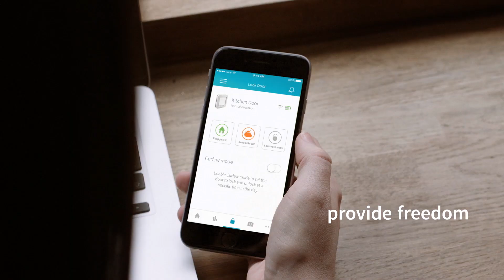SureFlap Microchip Pet Door Connect | zooplus.co.uk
This microchip pet door can be controlled via an app on your phone and is ideal for cats and small dogs. It provides increased security and can be locked & unlocked whilst you are away from the house.

SureFlap Microchip Pet Door Connect at a glance:

✓ 4-way pet door for large cats and small dogs
✓ Via Hub and smartphone you can monitor and control the pet door
✓ Protection against unwanted intruders: the pet door recognises
    your pet to allow its entry or exit, with up to 32 pets programmable
    - Via microchip: works with all common microchip numbers
    - Via RFID-tag: included with the pet door
✓ Free Sure Petcare app for iOS and Android:
    - Lock and unlock the pet door: even when you’re on the move
    - Information updates: practical graphs analysing your pet’s
      movement habits
    - Alerts: lets you know when non-programmed cats try to enter your
      house
    - Can be controlled from multiple phones: make functions available
       to your friends and family
✓ Hub in the shape of a cat’s head: links with your router and can
    combine up to 10 SureFlap Connect products using the internet,
    allowing live data updates to be sent to your phone
✓ 4 possible programming modes: can be set via your smartphone or
    directly on the pet door
    - Mode 1: entry and exit (normal/standard)
    - Mode 2: only entry
    - Mode 3: only exit
    - Mode 4: completely locked